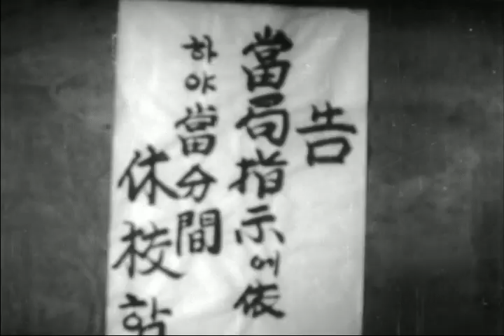유관순 (1959) / Yu Gwan-Sun (Yu Gwansun)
감독: 윤봉춘
출연: 도금봉 , 고설봉 , 한은진 , 이해룡 , 윤태병
1919년 3ㆍ1독립운동 당시 16세의 어린 소녀로서 독립만세 대열에서 선봉에 섰다가 일본경찰에게 잡혀 투옥되어 항일 투쟁 끝에 죽기까지 유관순의 순국정신과 짧은 생애를 영화화한 작품. 학생들의 독립운동이 심해지자 일제는 휴교령을 내린다. 집에 내려온 유관순(도금봉)은 전국적으로 일어나는 독립운동에 참여하기 위해 동네 사람들을 비롯, 40여 부락을 돌아다니며 사람들을 설득시킨다. 아내 장터에서의 만세운동은 군중들의 참여로 성공적으로 이뤄지지만, 관순은 주모자로 일경에게 잡힌다. 관순은 지독한 고문을 견뎌내고 재판정에서도 일본인들에게 저항하며 감옥에서도 사람들을 독려하여 만세운동을 계속한다. 결국 관순은 일제에 의해 지하실에서 죽음을 당한다.

Director: Yun Bong-chun
Casts : Do Kum-bong , Ko Seol-bong , Han Eun-jin , Lee Hae-ryong , Yun Tae-byeong

Synopsis: This film is about of the life of the young patriotic martyr Yu Gwan-sun, who fought for the liberation of her country during the Independence Movement in 1919. As the Independence Movement becomes more and more intense among Korean students, the Japanese authorities order schools closed temporarily. Yu Gwan-sun (Do Geum-bong) persuades her neighbors to join the national movement, and continues her aggressive struggle against Japanese rule. An independent campaign at Aunae, a market site, is successful with the passionate participation of many people. She is arrested by the Japanese police for leading the campaign and has to endure horrible tortures. But she never gives up her fight, encouraging her cell mates to participate in the movement. She is finally taken to an underground room by the Japanese police and murdered.